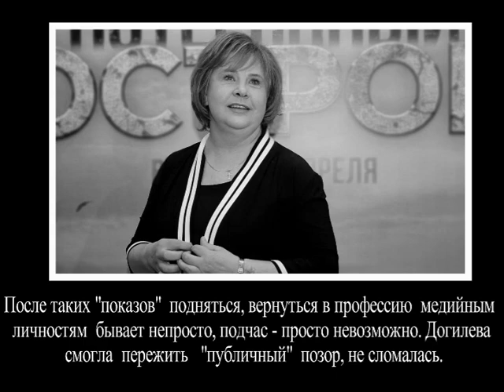Главная алкоголичка России.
Популярная в 80-е годы заслуженная артистка РСФСР  Татьяна Догилева и ее история падения и воскрешения.